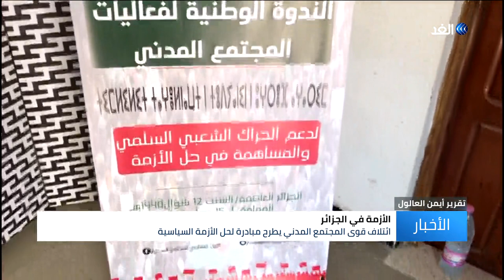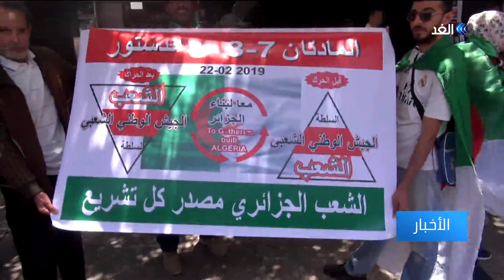قوى مدنية تطرح مبادرة لحل الأزمة السياسية في الجزائر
طرح ائتلاف قوى المجتمع المدني في الجزائر مبادرة لاقتراح حلول للأزمة الحالية. واقترح الائتلاف تنصيب شخصية وطنية أو هيئة رئاسية توافقية للإشراف على المرحلة_الانتقالية وتشكيل حكومة كفاءات وطنية لتسيير الأعمال مع فتح حوار وطني شامل.
مزيد من التفاصيل في تقرير أيمن العالول.